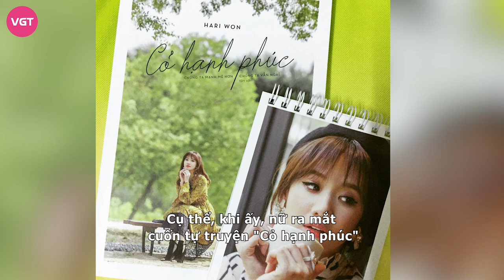Hari Won phũ phàng khi nhắc về Tiến Đạt, thẳng tay xóa sạch mọi hình ảnh chung?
Đã một thời gian trôi qua kể từ ồn ào giữa Hari Won - Tiến Đạt và Trấn Thành nổ ra, mới đây, trong cuộc phỏng vấn với truyền hình Hàn Quốc, Hari Won lần đầu có động thái nhắc về kỷ niệm với người cũ.

Quá khứ tình trường của các sao Việt luôn là đề tài giữ sức hút lớn với người hâm mộ. Trong đó, dù đã kết hôn, Hari Won vẫn thường xuyên bị công chúng gợi lại mối tình kéo dài gần 9 năm với nam rapper Tiến Đạt. Về phía nữ ca sĩ, cô luôn có động thái tránh né, hạn chế nhắc về kỷ niệm, hình ảnh của người cũ.